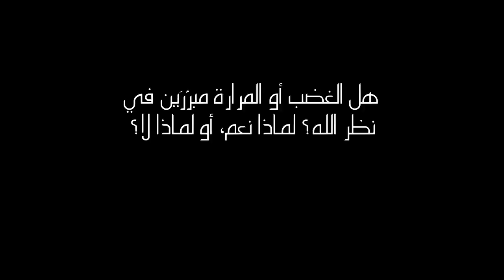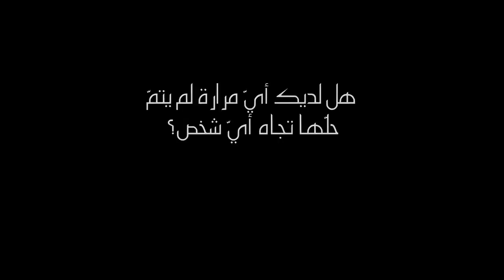The Dropped Stitch S:1 E:10